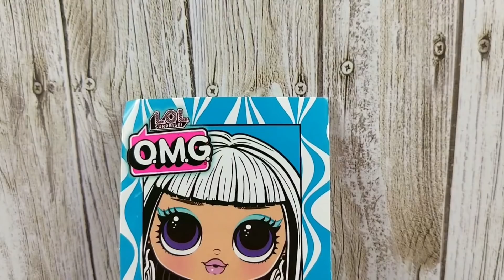كيف تبدو عائلة LOL GROOVY BABE ! الجميلة ! | DIY LOL FAMILIES